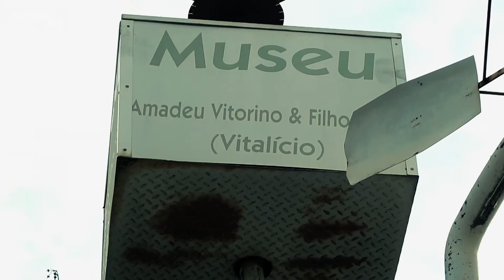Portugal Play - Museu Vitorino & Filhos, Lda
Esculturas surrealistas em sucata, no Museu do "Amadeu das Molas" em Pêro Pinheiro.

FICHA TÉCNICA:
imagem - Manuel Barreto
edição - Rui Gonçalves
realização - João Carpinteiro